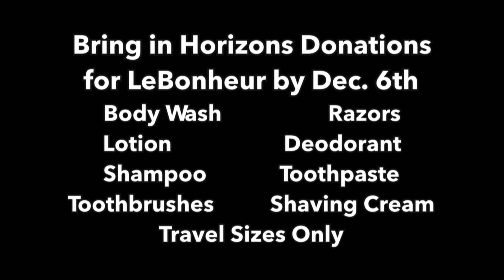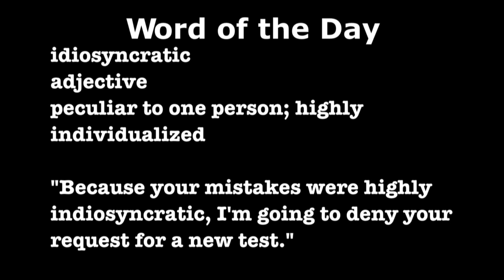FRIDAY, NOVEMBER 22ND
HNN News for Friday, November 22nd